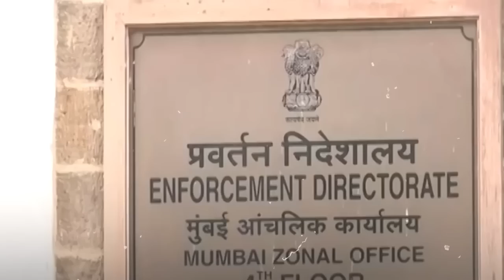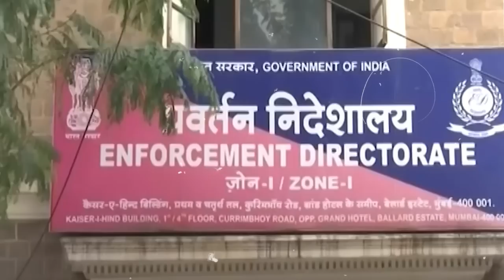कोर्टाने सुनावल, फडणवीस फसले अन् ठाकरेंनी पत्ते उघडले ! Sanjay Raut Devendra Fadnavis Shivsena BJP